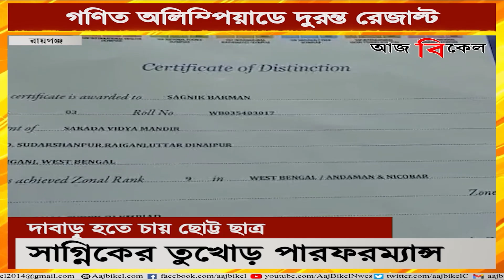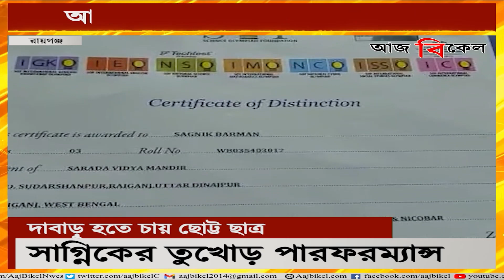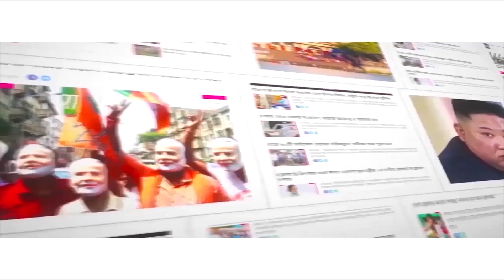আন্তর্জাতিক মঞ্চে সাফল্য ক্লাস ফোরের সাগ্নিকের! Class 4 student Sagnik’s performance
Sagnik Barman, a Class 4 student, loves Mathematics and during his leisure time, he plays chess with his mother. Sagnik is a resident of Raiganj’s Sudarshanpur and a student of Sarada Vidya Mandir. Sagnik ranked 16 internationally and ranked 9 in general level by participating in the International Mathematics Olympiad and National Cyber Olympiad competition. Sagnik aims to become a chess player. Watch Aaj Bikel news to know about this inspiring story of Class 4 student Sagnik Barman.